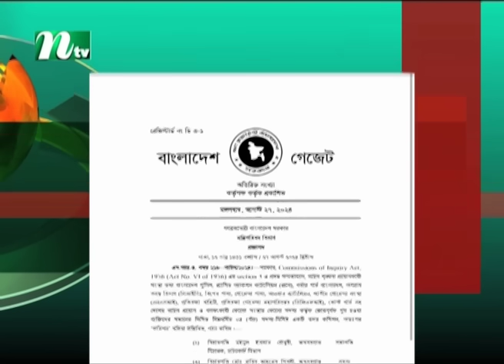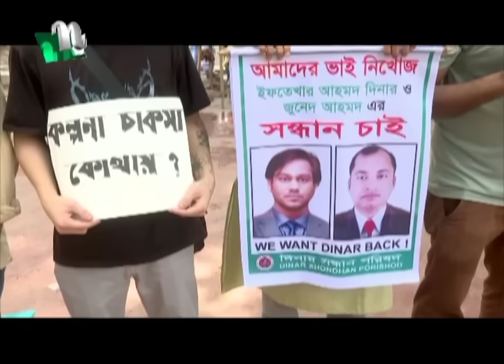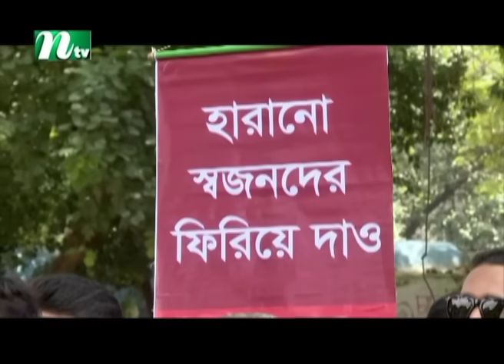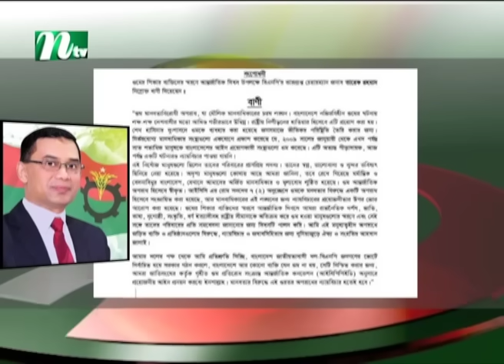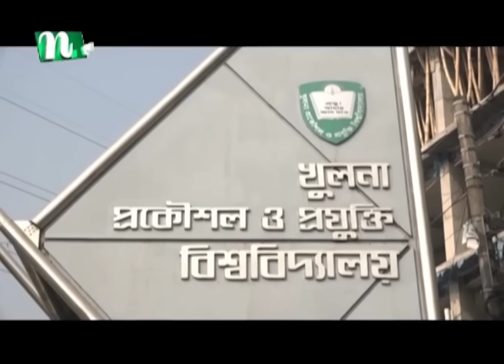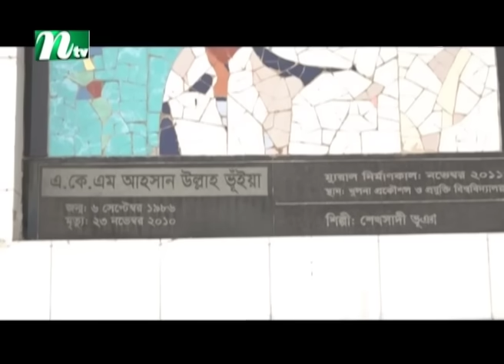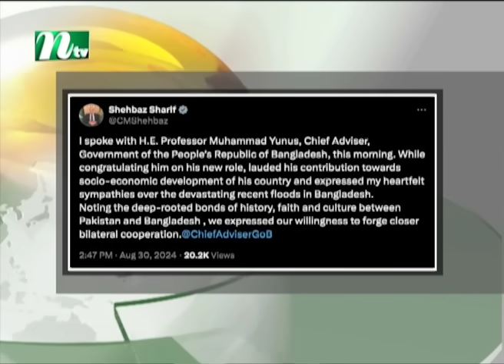🟢 Today's Top News | আজকের শীর্ষ খবর | 30 August 2024 | NTV News